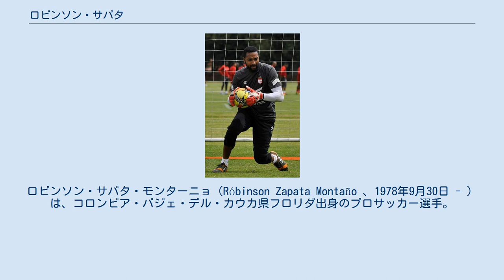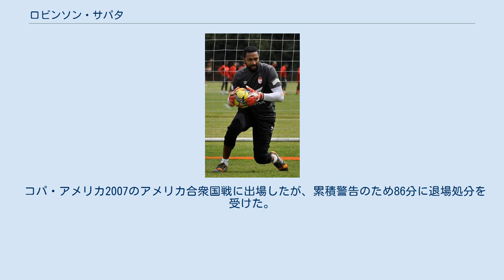ロビンソン・サパタ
ククタ・デポルティーボFCの選手
リオネグロ・アギラスの選手
ロビンソン・サパタ・モンターニョ（Róbinson Zapata Montaño 、1978年9月30日 - ）は、コロンビア・バジェ・デル・カウカ県フロリダ出身のプロサッカー選手。
元コロンビア代表。
インデペンディエンテ・サンタフェ所属。
 アメリカ・デ・カリでプロデビュー。
その後はコロンビア国内やアルゼンチンのクラブでキャリアを積んだ。
 2007年7月、ククタ・デポルティーボからFCステアウア・ブカレストに50万ユーロで移籍。
加入から半年後にはリーグで最もその才能を評価された選手になった。
2シーズン目にはミスの目立ったチプリアン・タタルシャヌからポジションを奪った。
しかし2010–11シーズンからヴィクトル・ピツルカ監督が就任すると、構想から外れベンチ生活を余儀なくされた。
その後、ピツルカからイリエ・ドゥミトレスクに監督が交代すると再びレギュラーに抜擢された。
2010年12月、クラブとの契約を満了し退団。
 2011年1月、ガラタサライと単年契約を結んだ。
しかし13試合で無失点が僅か2回と凡庸なプレーに終始し、6月に契約を解除した。
 ガラタサライ退団後はコロンビアに帰国しプレーを続けている。
 コパ・アメリカ2007のアメリカ合衆国戦に出場したが、累積警告のため86分に退場処分を受けた。